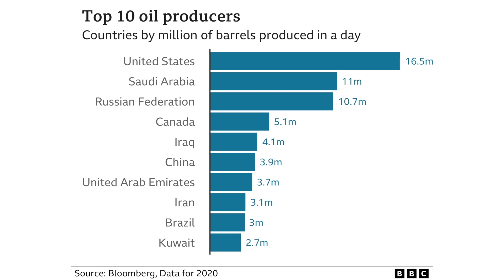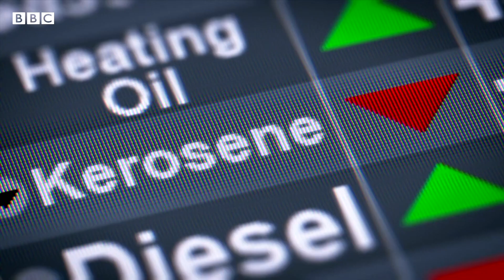Petrol, Diesel Price in India: இந்தியாவில் Petrol விலை உயர்வதால் என்ன சிக்கல்? (Replug)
Petrol, Diesel Price in India: Why oil prices are Increasing in India?
இந்தியாவில் Petrol, டீசல் விலை சரமாரியாக உயர்வது ஏன்? India Economy-க்கு இது கெட்ட செய்தி?